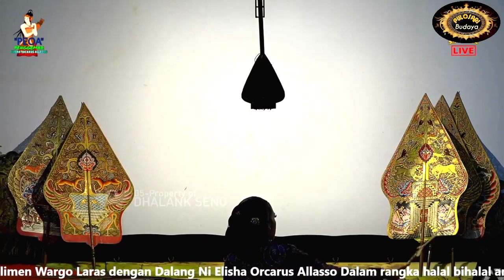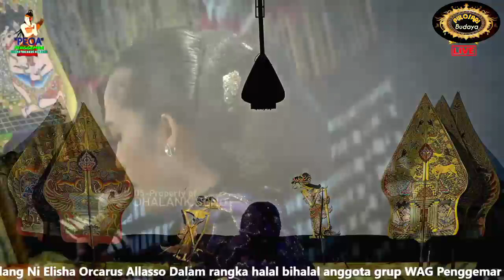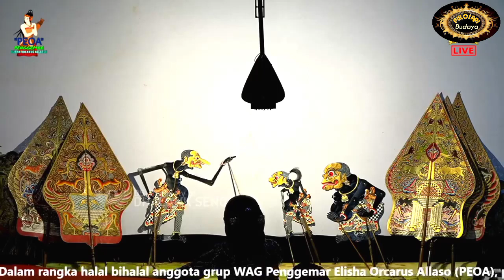Ni Sinden Elisha Orcarus Lebih Mengagumkan Dengan Lakon Dewi Durgandini Part 1